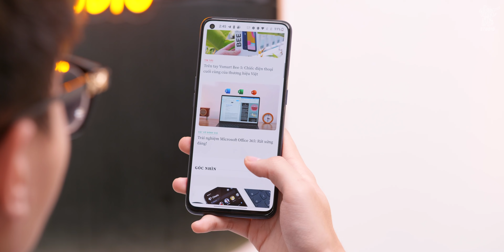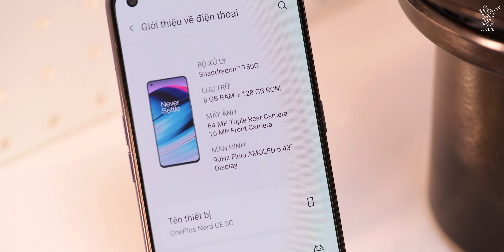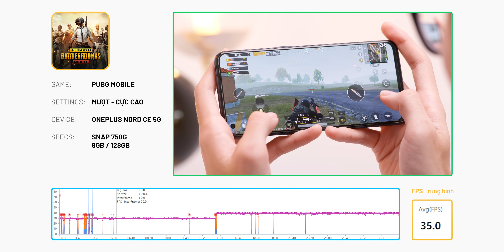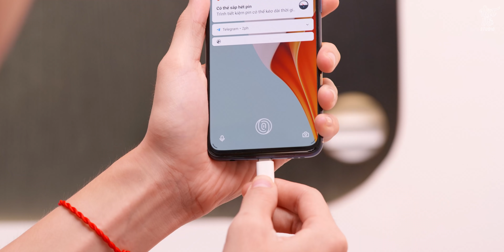Đánh giá OnePlus Nord CE 5G: 8 triệu máy mượt chơi game ngon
OnePlus Nord CE 5G là một mẫu smartphone tầm trung mà mình nghĩ nó sẽ mang lại những trải nghiệm không kém gì một chiếc flagship. Cụ thể với mức giá khoảng 8 triệu nhưng Nord CE 5G đã có màn hình 120Hz sử dụng tấm nền AMOLED. Con chip trên OnePlus Nord CE 5G là Snapdragon 750G cũng cho hiệu năng tốt với các tựa game phổ biến nhưng quan trọng là em nó có cả con 5G. Ngoài ra những điểm trừ của em này mình sẽ chia sẻ kỹ hơn trong video.

👌Nếu các bạn muốn sở hữu một em OnePlus Nord CE 5G thì tham khảo ngay nhé

0:00 Bài học đầu đời
0:51 Mở đầu
1:42 Màn hình
2:36 Cấu hình
3:48 Bảo mật
4:16 Hỗ trợ phần mềm
4:43 Dung lượng pin
5:03 Trải nghiệm
5:45 Camera
7:09 Tốc độ 5G
7:21 Tổng kết